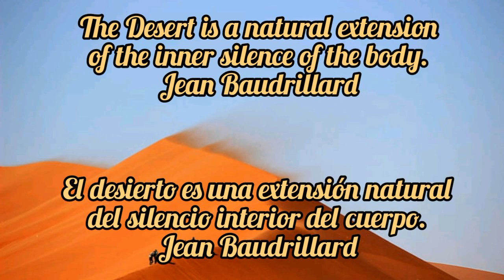Desert Wind Sound // Viento en el Desierto // Ветер в Пустыне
Relax and enjoy an Amazing Wind Blowing Sound. Quoting Jean Baudrillard //

Прекрасный Расслабляющий Звук Ветра.
"Пустыня является естественным продолжением внутренней тишины тела."